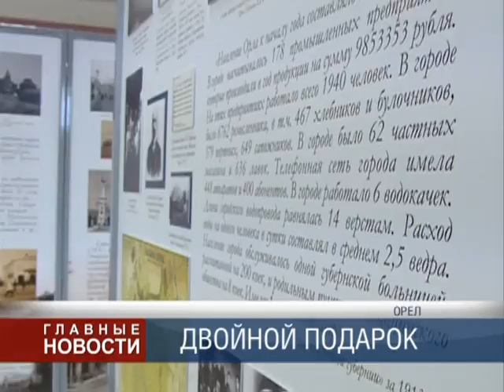Новый музей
По инициативе Николая Грешилова, гендиректора корпорации «ГРИНН», на территории комплекса открыт музей.